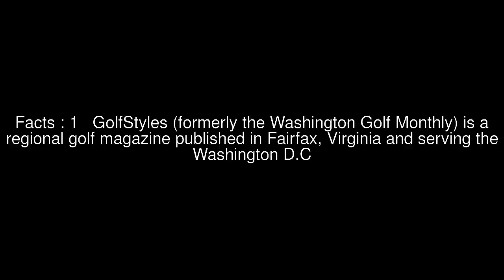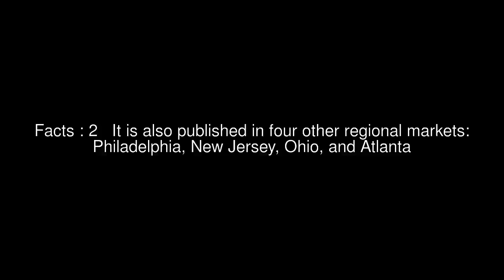Philip O. Alderson Top #5 Facts